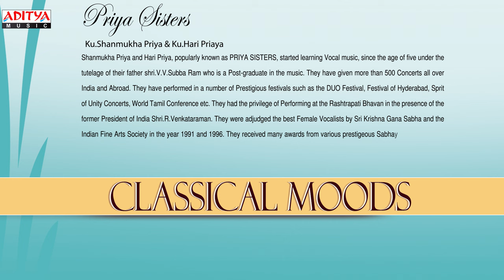Classical Moods || Classical Vocal || Priya Sisters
Listen to Classical Moods, Composed Thyagaraja &  by Sung by Priya Sisters. This Jukebox Includes 09 Musical tracks.

.songs
00:08 Illalo Pranatarti
02:55 Sankara Ganga
17:35 Janani Ninu Vina
24:45 Devadi Deva
28:03 Oora Choopu
31:32 Sri Valli
46:02 Kondalalo
49:38 Parvai Onre
52:42 Udayadri

Album Name: Classical Moods
Artist's: Priya Sisters